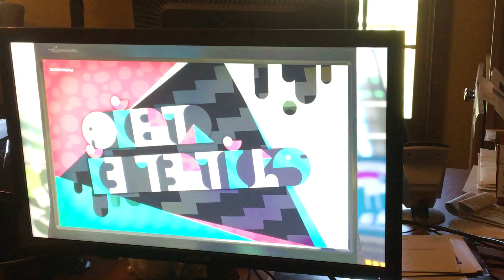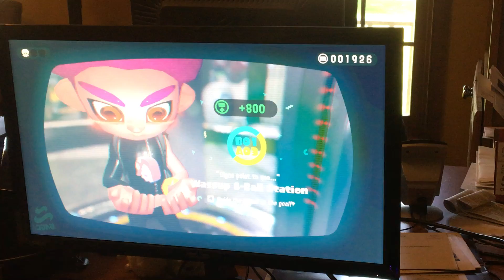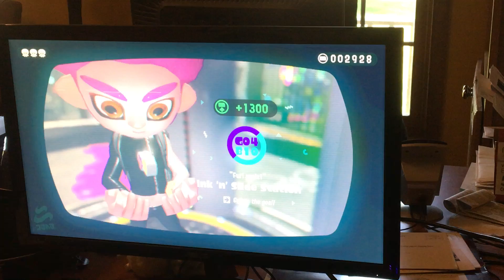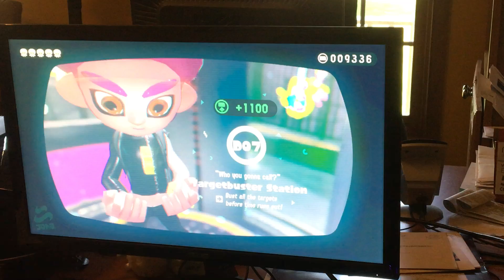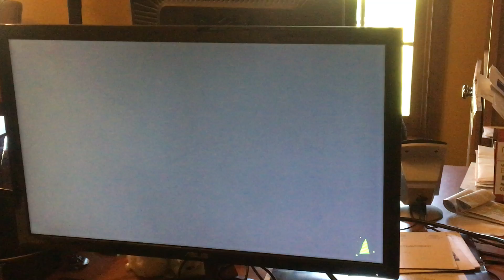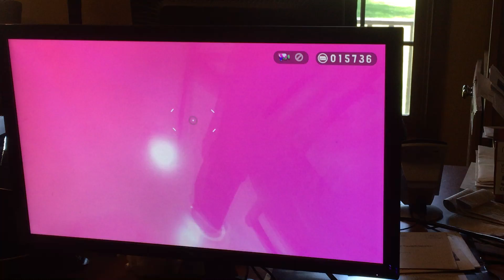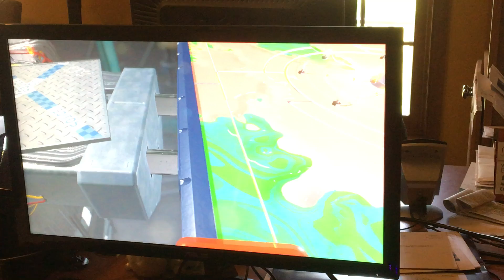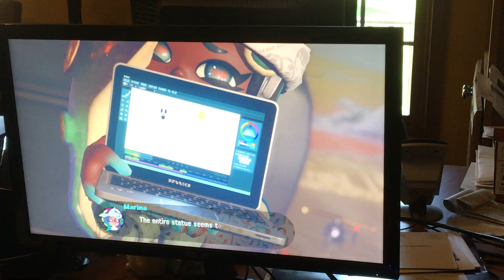[1:36:05] OEany% speedrun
Barebones, no knowledge of proper timesaves, no practice other than my first run through, and no optimizations other than what I could come up with on the fly. Using this as a basis to bring down times, died way too much and this will help me focus on what IL’s to work on and figure out what cutscene skips I can do etc etc. Still, pretty fast and 8th isn’t bad.